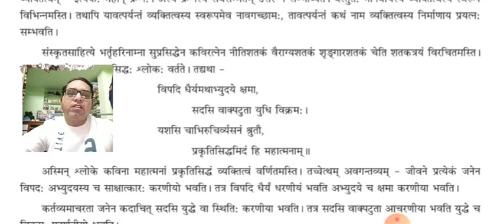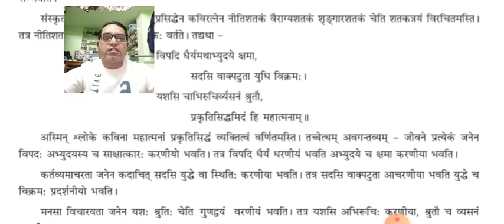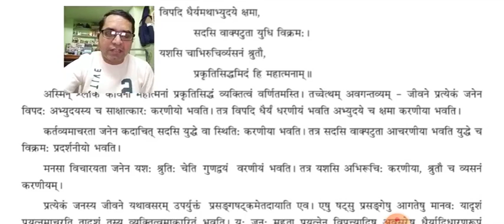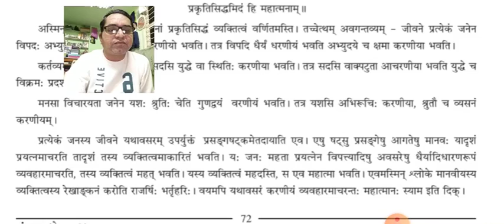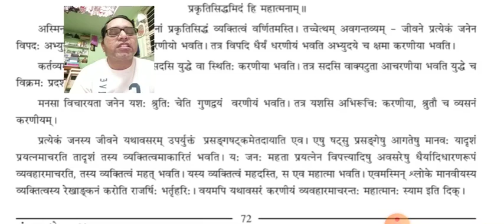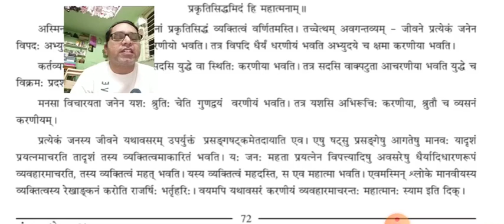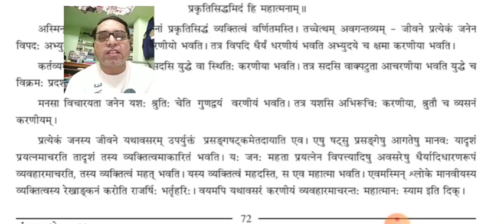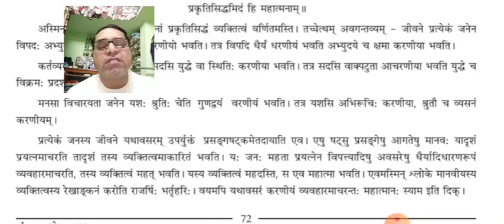std 11 sanskrit ch 18 kim nam vyaktitvam part 2